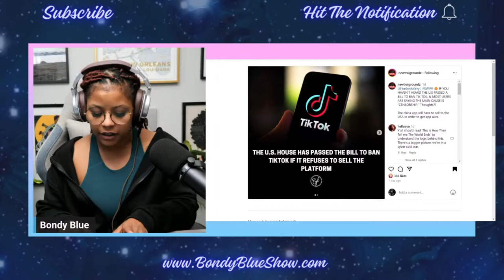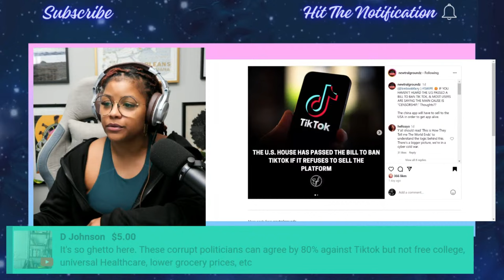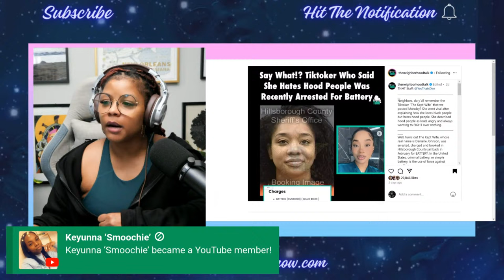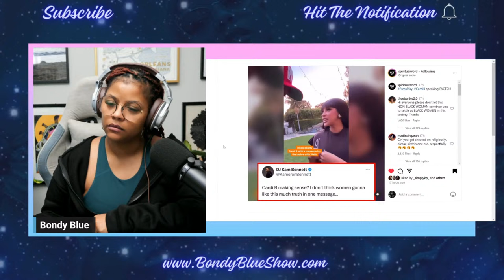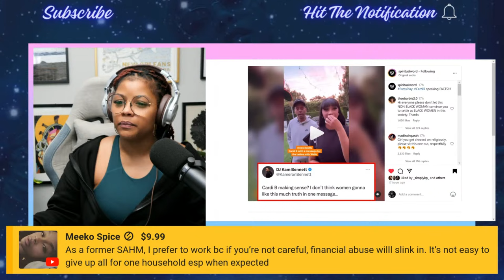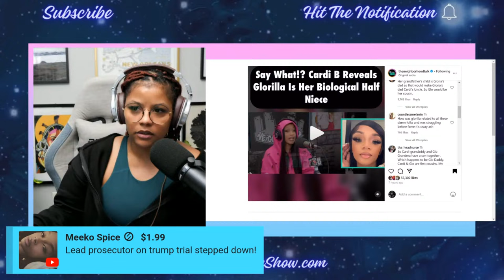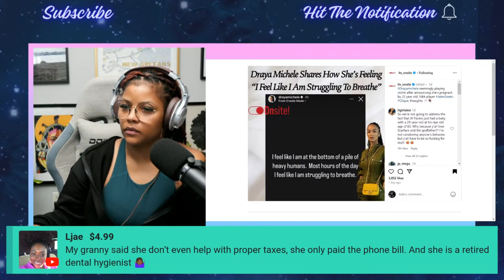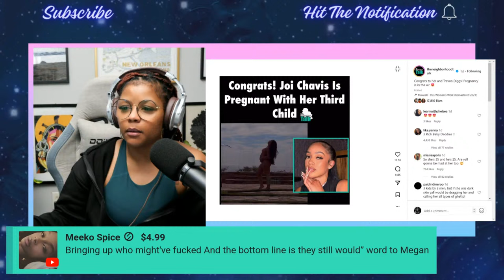BBS: Draya Michele, Cardi B, Tik Tok Ban, and MORE